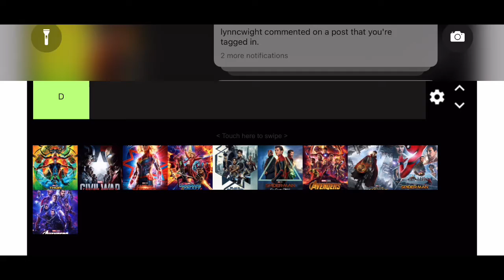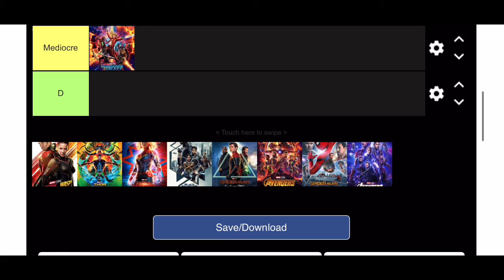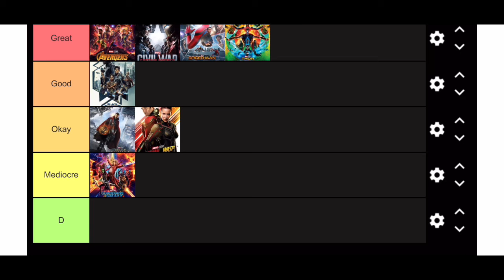Mcu phase 3 movies tier list